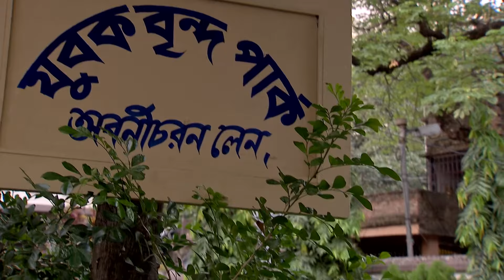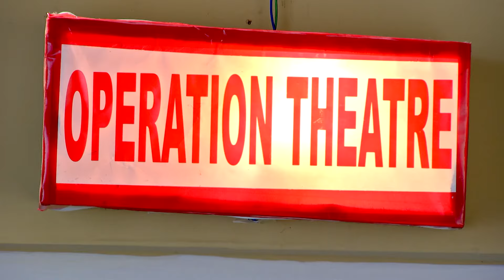Amloki - 6 Yr Old Special Girl Child Story - Ep 202 - Aishwarya Roy, Antara Zee Bangla Tv Serial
Amloki hails from a poor family. Her father,Ratan is a gambler and steals jewelry while her mother runs the family by preparing jaggery at daytime and acting in Jatra at night. The sole reason for her mother’s existence is Amloki. She believes that someday her daughter will be cured. However, destiny has its own plans. Amloki loses her mother suddenly.Her responsibility now solely rests on the shoulders of her irresponsible father. But instead of taking care of his special daughter, her father shoves off his duties and makes a quick escape.In a separate development, Mohana rescues Amlaki from an orphanage and takes her to the GuhaThakurtas in a bid to adopt her as she is biologically unfit to reproduce. Amlaki is ecstatic upon seeing her real mother Chandana in the GuhaThakurta household. However she is unable to communicate this because of her inabilities.Mohana's parents and Baisakhi conspire against Amlaki and get her deported from the household to a remote location. Mohana and Nilay are furious upon knowing this and vow to get Amlaki back. In the meanwhile, police comes to the GuhaThakurta household and arrests Nabakumar GuhaThakurta for his alleged role in the kidnapping of Amlaki.Amlaki is rescued and brought back to the house while Ratan in a bid to marry Mohana visits the family and is shocked to find Chandana and Amlaki there. However he is relieved to find that Chandana has lost all her memory and can't seem to identify him. Although Amlaki recognises him, she is unable to point this out to the family members.Charmed by Ratan, Nabakumar agrees to this marriage as Ratan falsely informs them that Chandana's legitimate husband is dead. Mohana is shocked by this decision. To cover his tracks, Ratan lies that Amloki is actually a kleptomaniac and has a tendency of stealing things. Chandana is offended but decides to keep mum. Nabakumar insists on meeting Ratan's family members despite the latter's reluctance. Ratan asks his sister and her husband to play the role of his parents and sets up few miscreants disguised as genuine local people to sing praises about him.However Baisakhi catches onto Ratan and goes to Mohana with this information but Mohana outright dismisses her and even insults. This causes an incensed Baisakhi to keep shut and she vows not to let anyone know the truth but instead let them suffer. Mohana,on the other hand, is deeply in love with Ratnadeep and can't imagine a life without him. She is hell bent on marrying him by hook or by crook. She makes several unsuccessful attempts to stop Chandana and Ratnadeep from marrying. An aggrieved Amloki runs after the cab ferrying the both of them and the stolen jewellery and while doing so meets with an accident. On being caught entering the residence from the backgate Ratnadeep lies that Amloki stole all the jewellery and ran away. Nilay finds it to be a tad bit suspicious but keeps mum anyway. Chandana on returning from parlour is shocked to find Amloki accused of stealing. Her maternal instincts cry out to her that Amloki is in pain and she leaves the marriage venue while asking Mohana to delay the marriage while she searches for Amloki. Mohana on the other hand uses this opportunity to get married to Ratnadeep on Baisakhi's advice. After half of the marriage is over, the truth is out but Mohana lies that Chandana left the marriage asking for Mohana to be happy. Ratnadeep refuses to marry her but Baisakhi threatens him with dire consequences of revealing his truth to the family members. This causes Ratan to agree to the marriage. Chandana discovers Amloki is at a nursing home and after admitting her calls Mohana only to know that she has taken Ratnadeep for herself. Chandana faints but is rescued by Dr.Gaurav Sen, her potential love interest and her ex-fiance who is also the owner of the nursing home. At the last episode, Chandana recalls her old memories before the accident and when she sees Amloki, she shouts loudly saying "Amloki". Amloki was able to talk and hear. When Amloki said Maa to Chandana, Chandana was unable to believe that her daughter can talk as well as hear. Like that, the story ends.